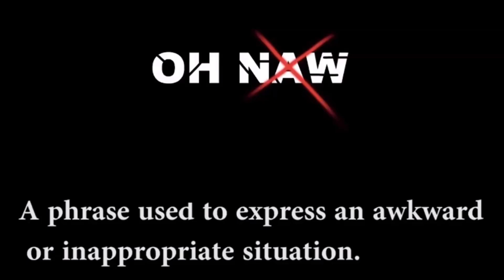SAIKO ACTIN REAL PSYCHO! | Saiko no Sutoka (New Update)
Bros I know we just started spooky month but I don't think I can play these horror games, especially Saiko no Sutoka!